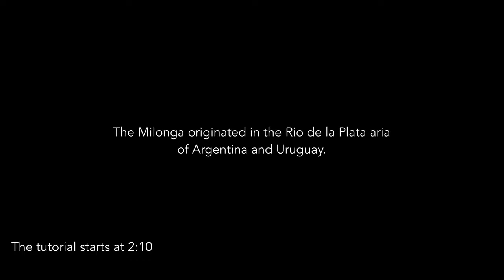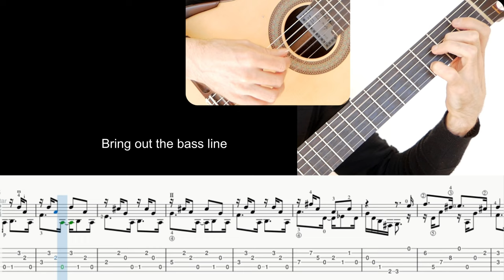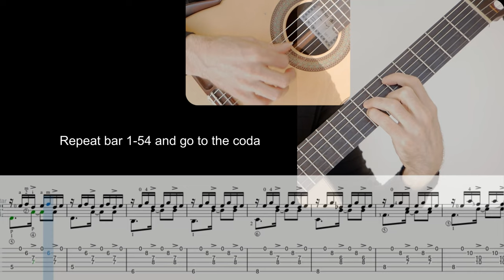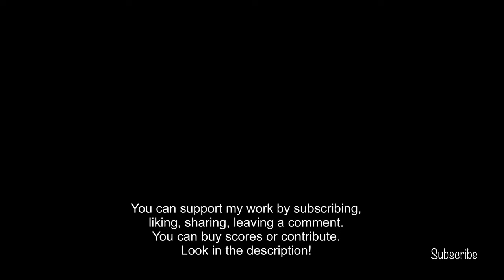Milonga (J.Cardoso), Guitar lesson, sheet and Tab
Milonga by Jorge Cardoso. Tutorial with sheet and Tab.

Bienvenue!